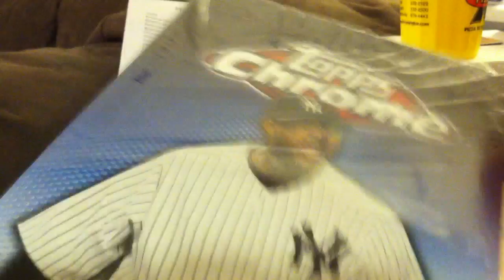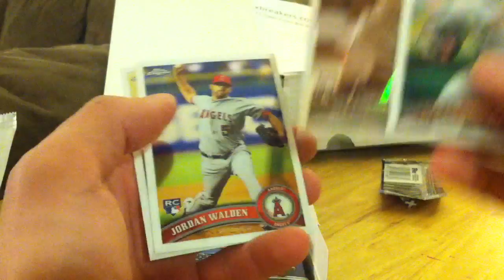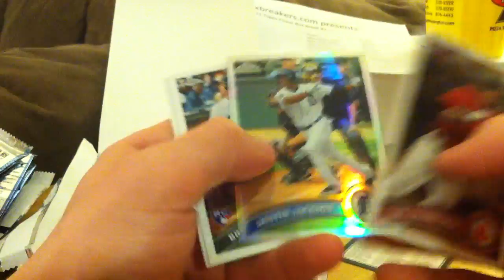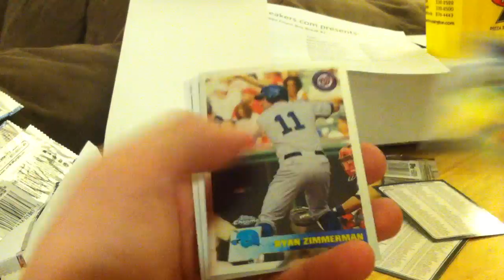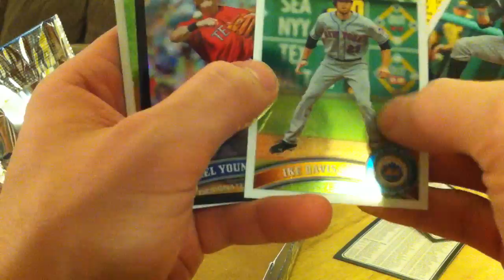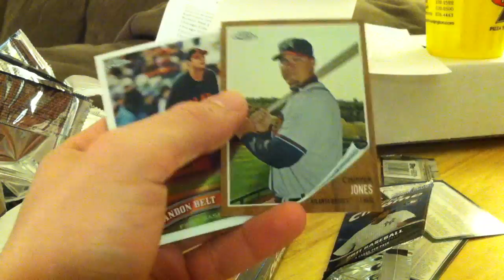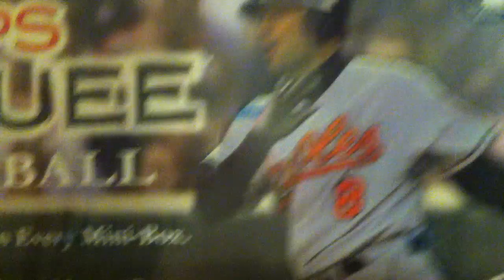2011 Topps Chrome Baseball Box Break #2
2011 Topps Chrome box break for ebay auctions ended on 3/1 and 3/2.

Thanks for your purchase and don't forget to add us to your favorite sellers and check out for more great breaks.